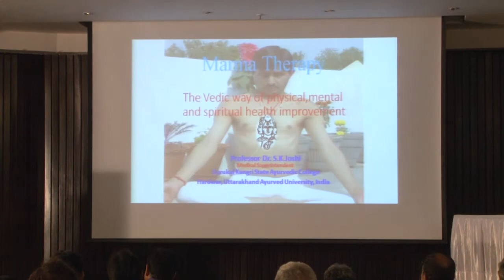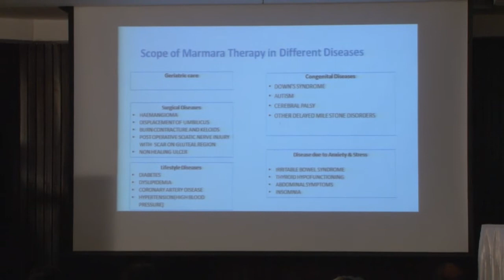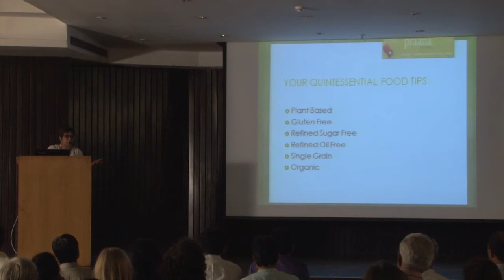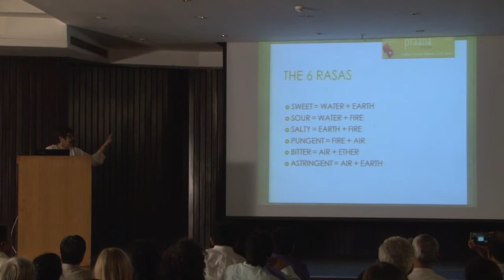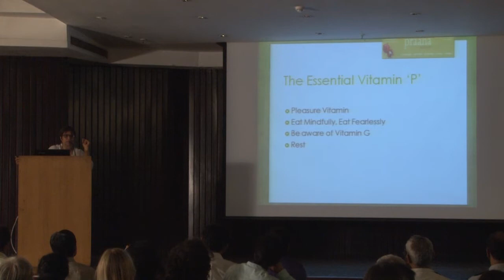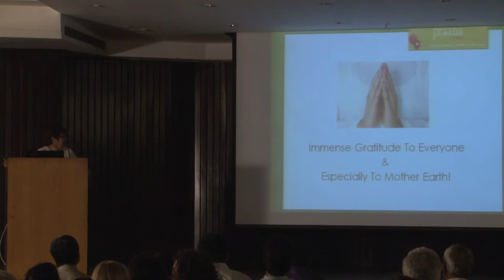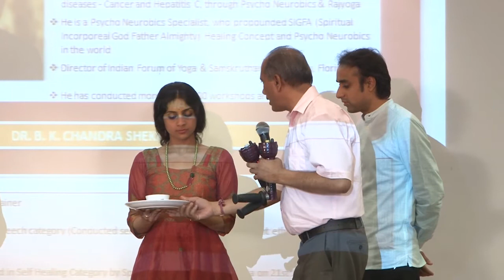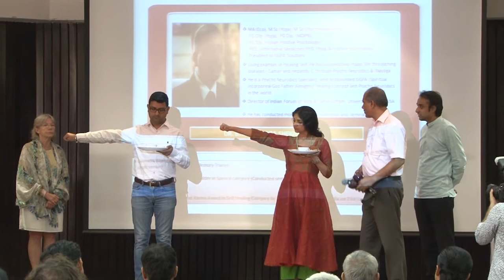9th Sept 2017 -Part 4 - Marma Therapy,Food for the soul , Demo of charging of food , Event closure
Introduction to Marma Therapy by Dr.Sunil Joshi, Food for the soul by Meenu Nageshwaran, Demonstration of charging of food by Dr.Chandrashekhar Tiwari, Vote of thanks by APS Bhalla